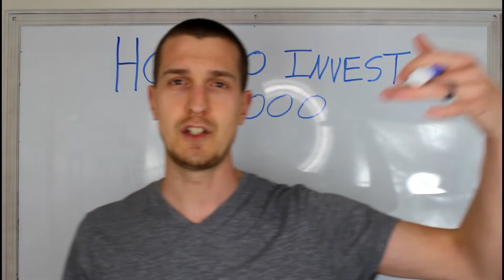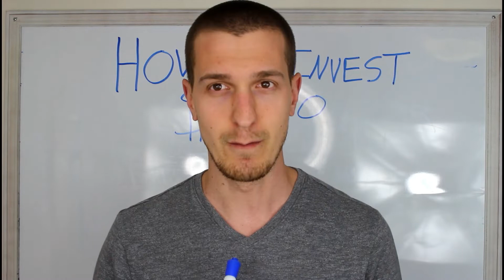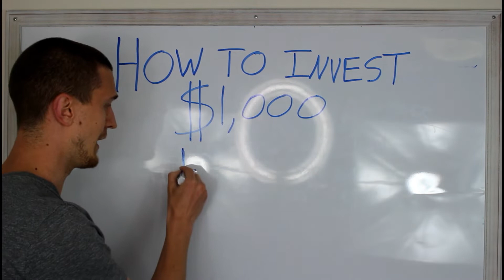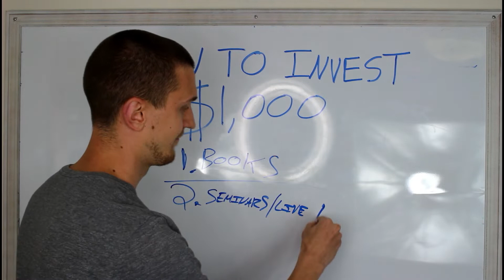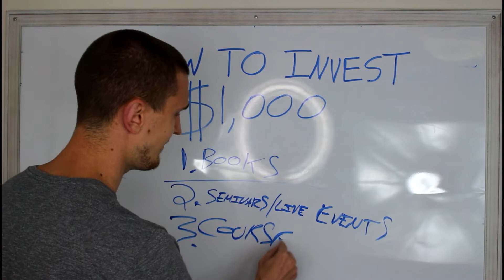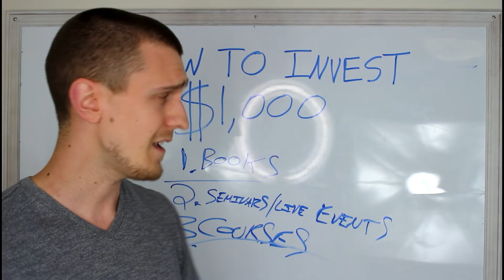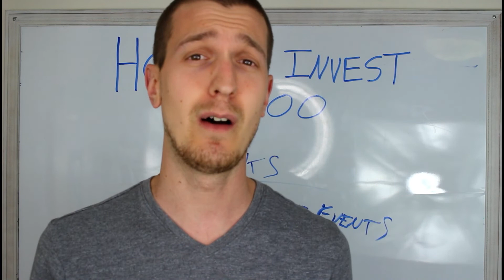How to Invest $1000 Responsibly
🔥 MARKETING & SALES TOOLS 🔥

The Best Thermal Printer

Bubble Wrap

Padded Envelopes

🎬 About This Channel:

My name is Eric Jacob and I am a business owner dedicated to helping people make more money and feel more fulfilled in life. I create videos based around topics like Reselling, business, money, Personal Development, Mindset marketing and sales.